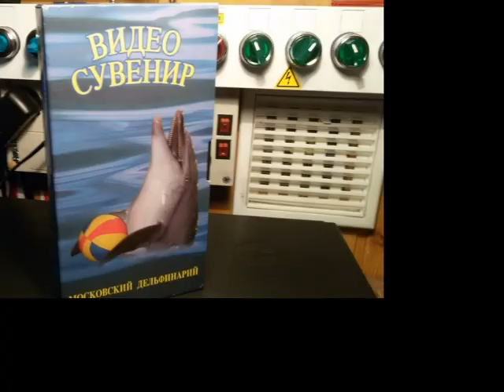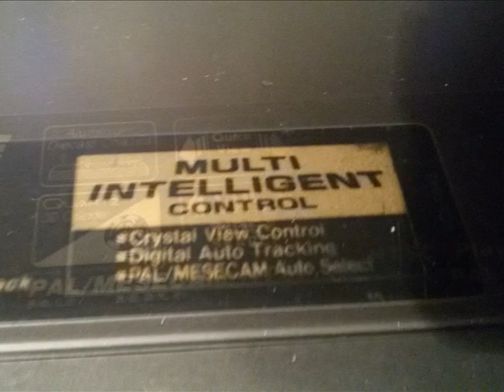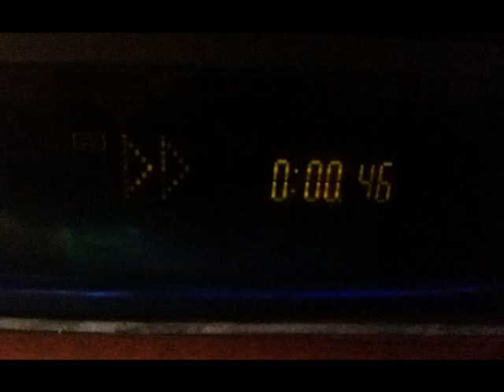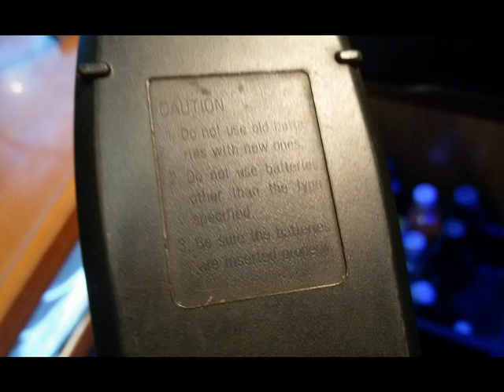видеомагнитофон Panasonic NV-SD205- расцвет эры VHS(НАЗАД В ПРОШЛОЕ 86-1)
видак из 90х